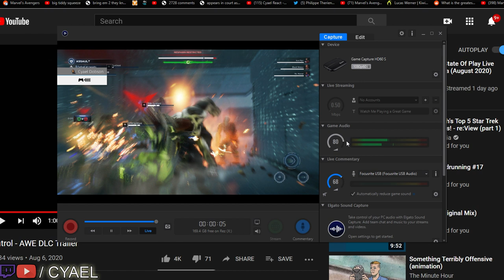Marvel Avengers Game Glitch & Bug Compilation